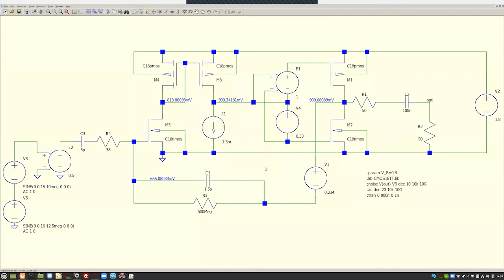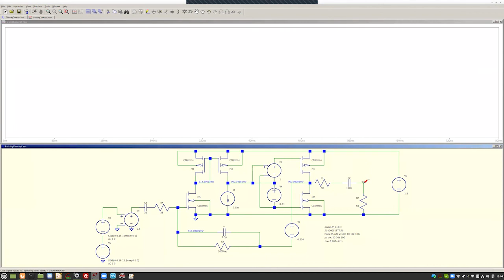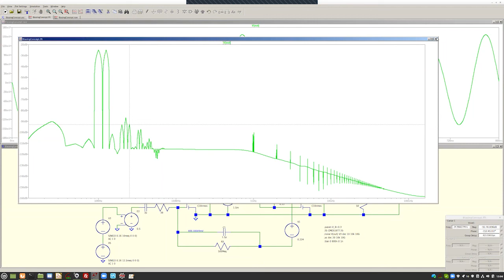EE4109 2020 15 7 Active antenna LTSpice verification of performance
This video demonstrates the verification of the performance van de active antenna with LTSpice.